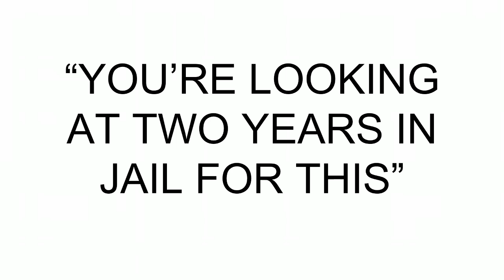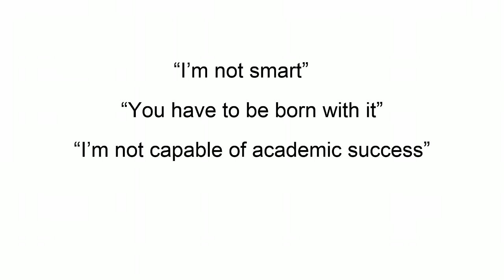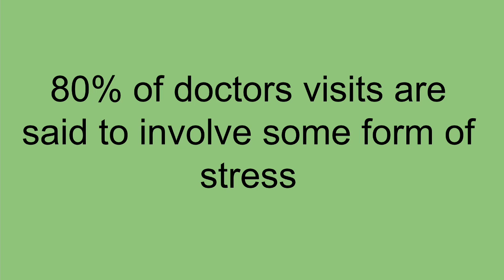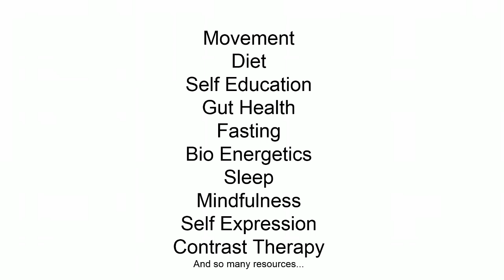“My road to self actualisation” | Ross Anderson | TEDxUniversityofGlasgow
Ross shares with you both his own road to realising the importance of fulfilling one’s potential and some universal methodology that could help anyone to do the same. In his very personal talk, he touches on the moments which steered him on his path to self actualisation and attaining the experimentalist mindset which helped him to get to where he is now - coaching and inspiring others.

Having battled mental health issues, panic disorder and almost being sentenced to two years in jail at 23, Ross is now a motivational speaker and coach. He studied positive psychology, neuroscience, sleep, social and psychological disorders at Glasgow University.